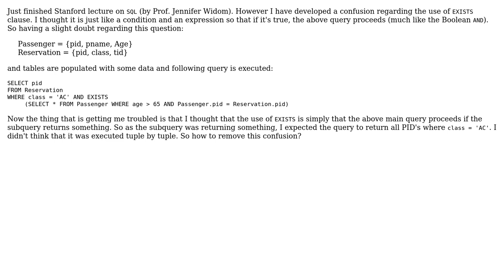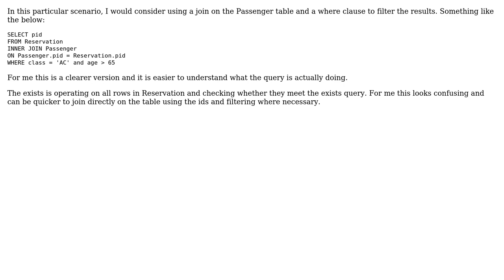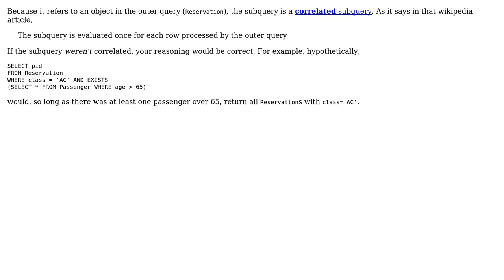Software Engineering: Use Of Exists clause in SQL (2 Solutions!!)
Software Engineering: Use Of Exists clause in SQL

With thanks & praise to God, and with thanks to the many people who have made this project possible! | Content (except music & images) licensed under CC BY-SA | Music | Images & others | With thanks to user user1369975 user superM user Rob Aston user AakashM and the Stack Exchange Network Trademarks are property of their respective owners. You are responsible for your own actions.